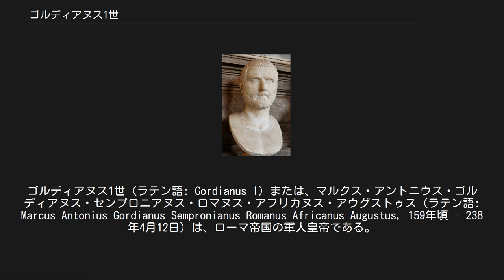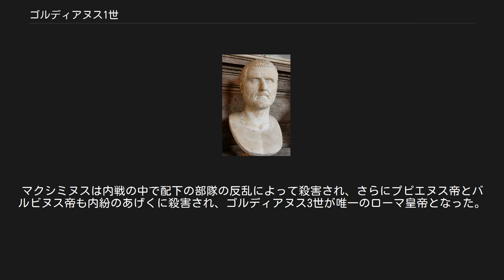ゴルディアヌス1世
ゴルディアヌス1世（ラテン語: Gordianus I）または、マルクス・アントニウス・ゴルディアヌス・センプロニアヌス・ロマヌス・アフリカヌス・アウグストゥス（ラテン語: Marcus Antonius Gordianus Sempronianus Romanus Africanus Augustus, 159年頃 - 238年4月12日）は、ローマ帝国の軍人皇帝である。
 ゴルディアヌスの若い頃や出自はあまり知られていない。
その名ゴルディアヌスからは家系はアナトリアのフリュギア属州の出身だと推測される。
ゴルディアヌスは、目立たないしかし非常に富裕な騎士階級の家庭の出身であったが、ローマ元老院議員となるまでに出世した。
一説に共和制時代からの資産家の名門貴族でグラックス兄弟と血縁があり、トラヤヌス帝とも血縁とされている。
ゴルディアヌスには妻ファビナ・オレスティラという妻がいたとされ、その間に3人の子があった。
ゴルディアヌス2世として知られる息子マルクス・アントニウス・ゴルディアヌスと名前不詳の男子、娘アントニア・ゴルディアナの2男1女である。
ゴルディアナはゴルディアヌス3世の母となった。
信憑性が大いに疑わしい『ローマ皇帝群像』では妻ファビア・オレスティラは五賢帝の一人アントニウス・ピウス帝の曽孫とされ、ファビナの母シルウァナはルキウス・ラミア・シルウァヌス（ドミティアヌス帝の皇妃ドミティア・ロンギナと前夫ラミアの娘プラウティアの息子）とアウレリア・ファディラ（アントニウス・ピウス帝の長女）の娘とされている。
ドミティア・ロンギナは初代ローマ皇帝アウグストゥス帝の昆孫（曽孫の曽孫）であり、プラウティアは仍孫（曽孫の玄孫）、シルウァヌスは雲孫（曽孫の来孫）、シルウァナは雲孫の子、ファビナ・オレスティラは雲孫の孫となる。
故にゴルディアヌス1世とファビナ・オレスティラの2男1女はアウグストゥスの雲孫の曽孫、ゴルディアヌス3世は雲孫の玄孫、ゴルディアヌス3世の娘フリアは雲孫の来孫となる。
このように『ローマ皇帝群像』の記述は、ゴルディアヌス1世とその家族をユリウス・クラウディウス朝とネルウァ・アントニヌス朝に結び付けている。
 ゴルディアヌスの政治的キャリアは比較的年齢が高くなってから始まった。
おそらく彼は若い頃は修辞学と文学の研究に携わったと推測される。
ゴルディアヌスは軍人として、スキュティア第4軍団を、シリアに駐屯していたときに率いた。
216年ゴルディアヌスはローマ属領ブリタンニアの総督となり、ヘリオガバルスが皇帝のとき補充執政官となった。
ゴルディアヌスは軍人として名声を得ていたが、賢明で野心から離れた生活ぶりはカラカラ帝の疑いを受けることもなかった。
ゴルディアヌスはカラカラを褒める叙事詩『アントニアス』を著した。
ゴルディアヌスは混乱したセウェルス朝の中にあって、富と政治的影響を保ち続けた。
これはゴルディアヌスが個人的に陰謀を嫌ったことを暗示している。
 皇帝アレクサンデル・セウェルスの治下、すでに80歳近かったゴルディアヌス1世は、栄誉あるとはいえ危険に満ちたアフリカ総督の座を引き受けることになった。
その任期の中途、マクシミヌス・トラクスが皇帝アレクサンデル・セウェルスを下ゲルマニア属州で殺害し、皇帝として即位した。
しかし、マクシミヌスの強権的な統治は元老院との対立や民衆の離反をひきおこし、広範に広がった不満は238年アフリカ属州での叛乱にまで高まった。
 ゴルディアヌスは民衆の不満と要求に折れ、3月22日皇帝宣言を行い、添え名アフリカヌスを名乗った。
しかし自身の高齢をかんがみ、息子マルクス・アントニウス・ゴルディアヌス（ゴルディアヌス2世）を共同皇帝とすることを主張した。
数日後、ゴルディアヌスはカルタゴに入場し、民衆と指導層に歓呼を持って迎えられた。
一方ローマでは、マクシミヌスの親衛隊長が暗殺され、叛乱は成功するかと思われた。
元老院はゴルディアヌスを新しい皇帝と認め、ほとんどの属州は喜んでゴルディアヌスの側についた。
 しかしヌミディアの総督カペリアヌスはマクシミヌス・トラクスの忠実な支持者であり、マクシミヌスとの同盟を再び新たにし、数軍団を率いてアフリカ属州に侵攻した。
ゴルディアヌス父子は戦闘に敗れ、息子ゴルディアヌス2世は戦場で殺された。
息子の死を聞いたゴルディアヌス1世は自殺した。
2人の治世は36日で終わった。
 ゴルディアヌス1世は愛される性格の...